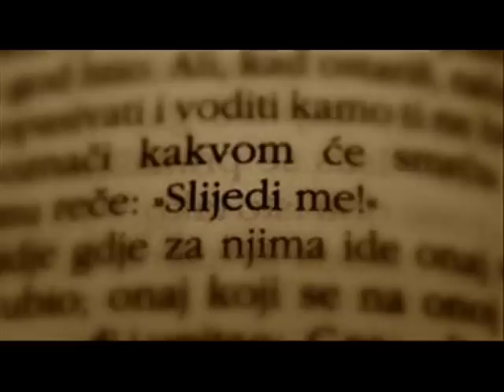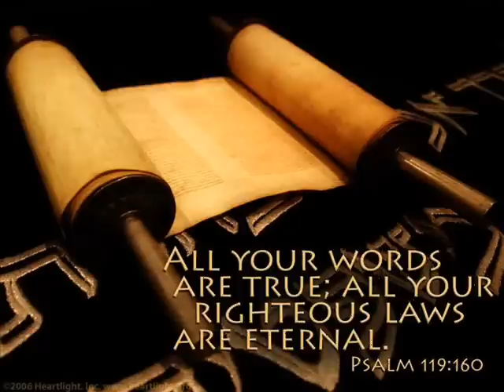fra Ivan Matić - Brate moj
U tvojim očima ja vidim samo tugu,
U tvome pogledu sva lutanja.
Zar i tebi život smisla više nema?
I uzalud krivu sreću tražiš?

Brate moj, Krist i tebe treba.
Brate moj, Krist i tebe čeka.
Brate moj, Krist i tebe zove.
Dođi, slijedi me!

On za tebe se rodio,
Za tebe živio i umro za tebe.
Za tebe uskrsnuo,
Zove te tvojim imenom.

U tvojim očima ja vidim jednu suzu,
Koja govori, oprosti mi.
Znam da osjećaš koliko te ljubi,
I koliko ti toga želi dati.

Dođi, sljedi me!